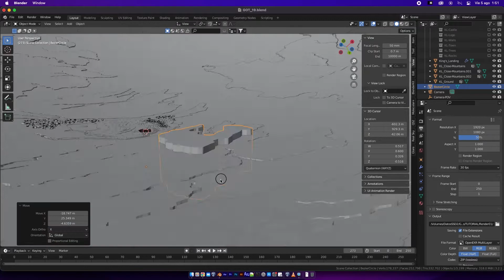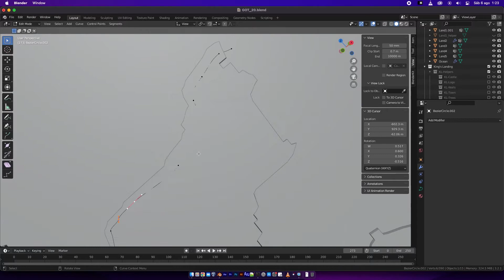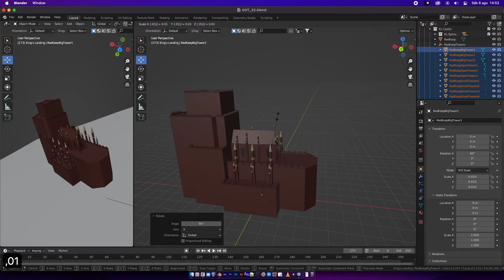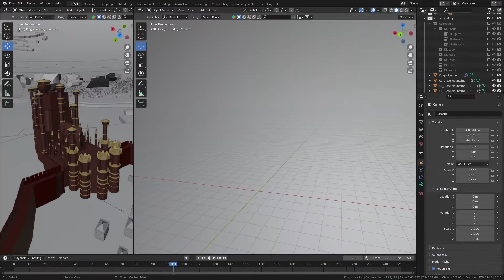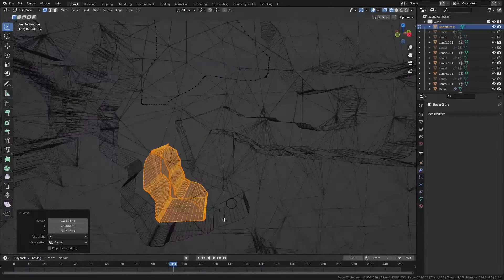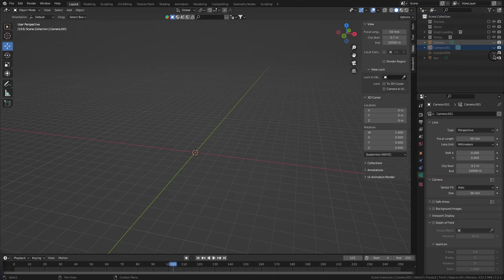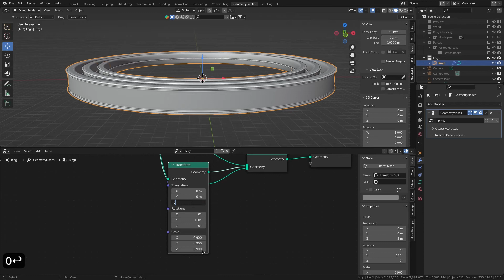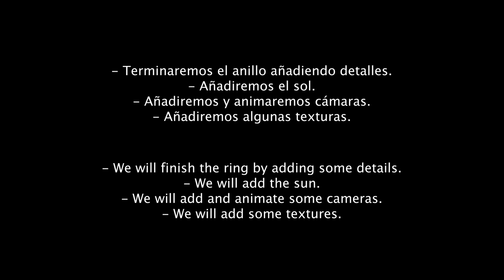Game of Thrones Intro Tutorial with Blender (PART 3)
This tutorial focuses on Blender, Photoshop and After Effects will be just an overview. I expect your suggestions, improvements, solutions, etc on comments.